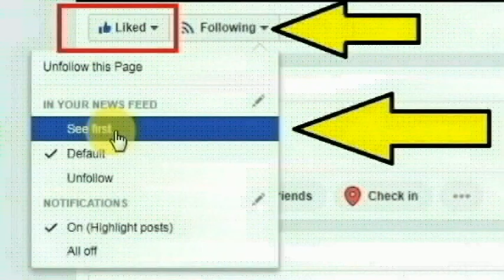கடலூர்,குறிஞ்சிப்பாடி அருகே பிள்ளைபாளையம் கிராமத்தைச் சேர்ந்த சுதா செய்ததை பாருங்க | Thoothupura